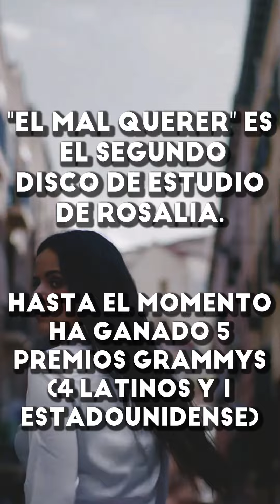ROSALÍA HABLA sobre el SEGUNDO ANIVERSARIO de EL MAL QUERER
¡Bienvenidx al canal de ROSALÍA URUGUAY!
Este canal es una fanpage destinada a subir información, momentos, recopilaciones, etc. sobre ROSALÍA.

(ESTE NO ES NI PRETENDE SER EL CANAL OFICIAL DE ROSALÍA)